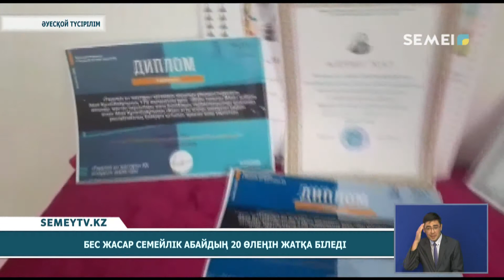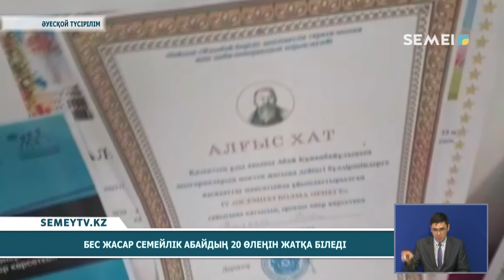БЕС ЖАСАР СЕМЕЙЛК АБАЙДЫҢ 20 ӨЛЕНІҢИЖАТҚА БІЛЕДІ